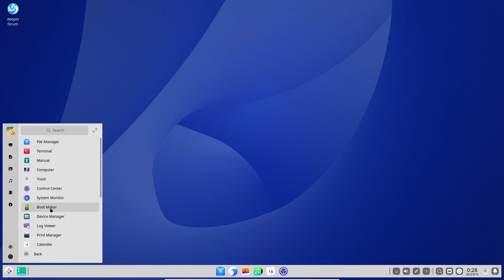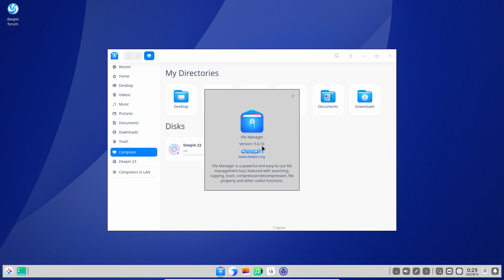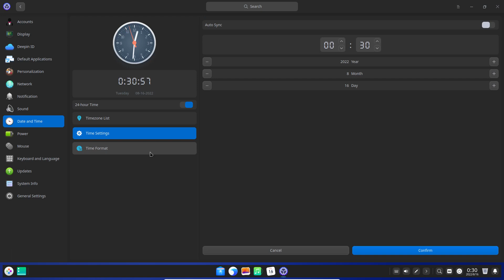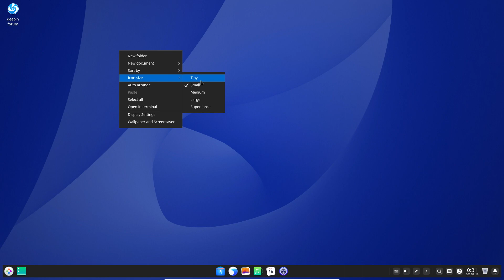deepin • 23-preview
The developers of deepin, a desktop Linux distribution featuring the Deepin Desktop Environment (DDE), have announced the availability of the initial development snapshot of deepin 23. This is a major upgrade that turns the project into an independently-developed distribution with a brand-new package format and various important improvements:

deepin 23 preview is a staged version of deepin 23, which includes three main features - brand-new repositories, atomic updates and a self-developed package format. Please note that it cannot be upgraded from deepin 20 directly at present. Linglong is a new package format developed by deepin, aiming at solving various compatibility problems caused by complex dependencies of traditional package formats under Linux, and reducing the security risks caused by decentralized control of permissions. It is available to any Linux distribution, supports incremental updates of applications, managing, distributing and sandboxing apps, which not only improves ease of use, but also greatly protects user privacy.